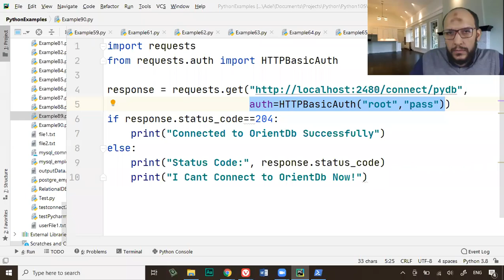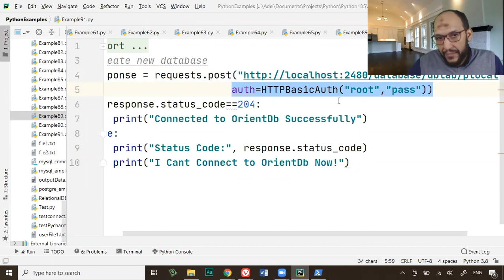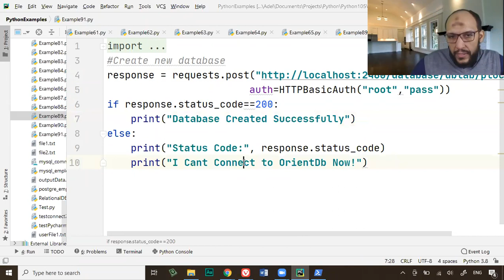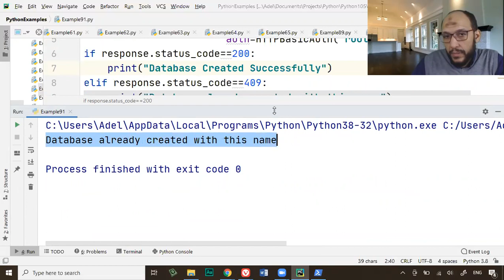130-Lecture15 Part2 OrientDB Python REST API of OrientDB to create new database